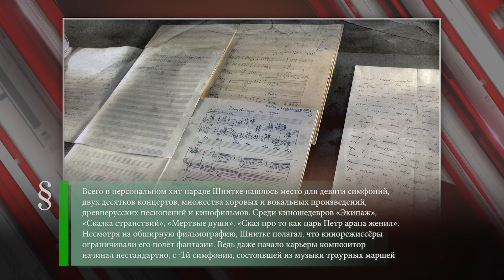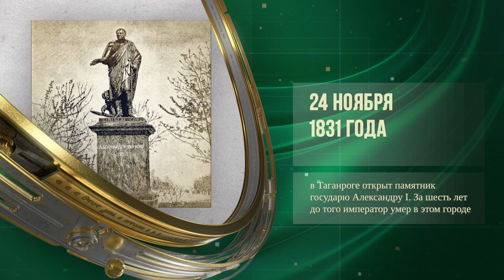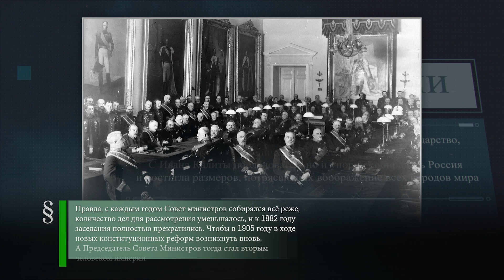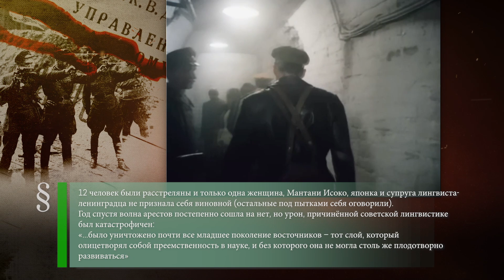Альфред Шнитке (1934-1998) - Совет Министров (1861) - Расстрел ученых-востоковедов (1937)